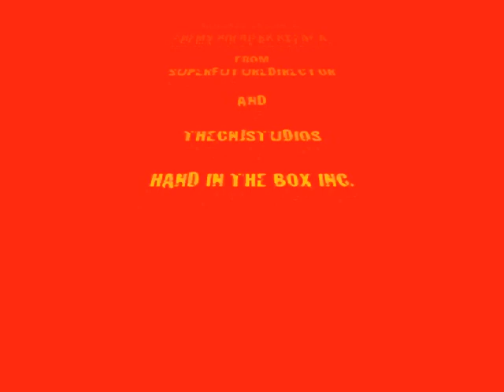Wars | The Ending